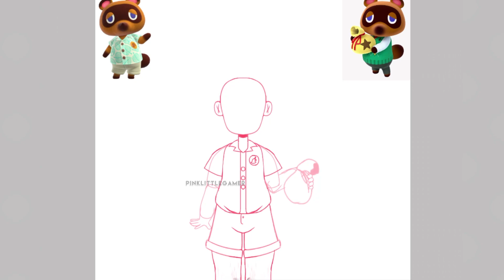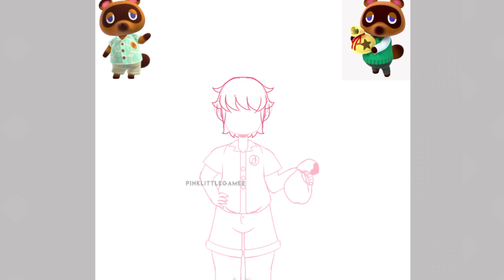drawing tom nook from animal crossing as a human | speedpaint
❝ help ❞

➤ apps used : Kinemaster, IbisPaint X

➤ ROBLOX : Real_PinkLittleGamer
⚠️ i dont have any other social media accounts except YouTube!! ⚠️